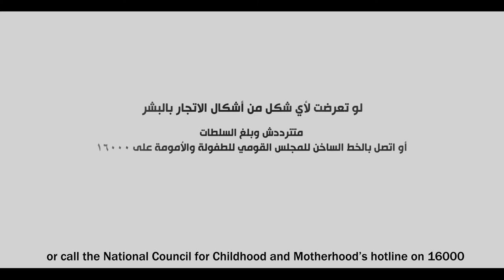IOM Egypt tackles Human Trafficking